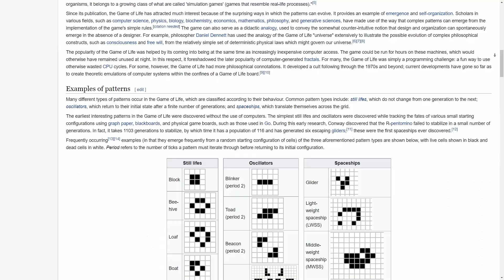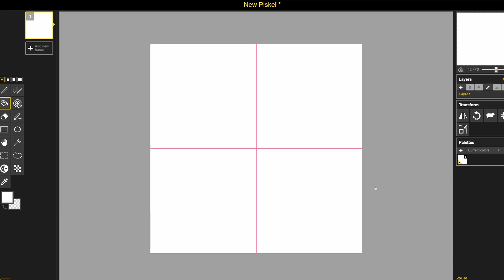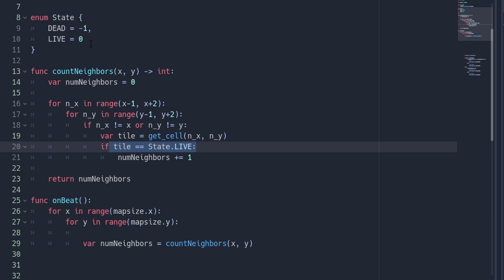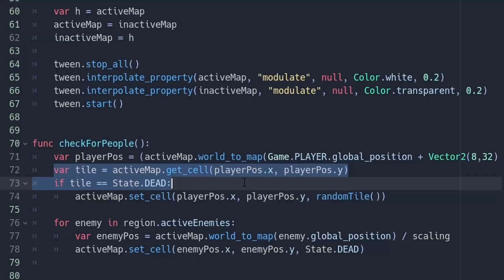HOW WE MADE A LIVING DANCE FLOOR | Wizard Roguelike Devlog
Find out why we added a Turing complete dancefloor to our Godot Engine indie game.